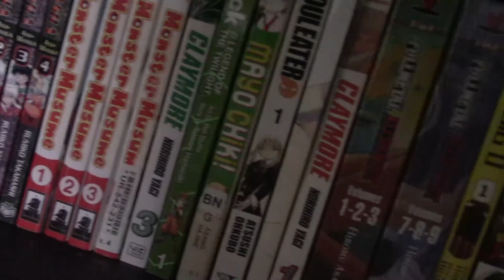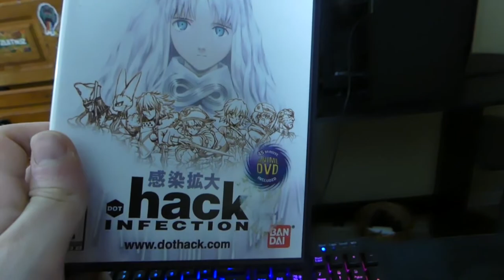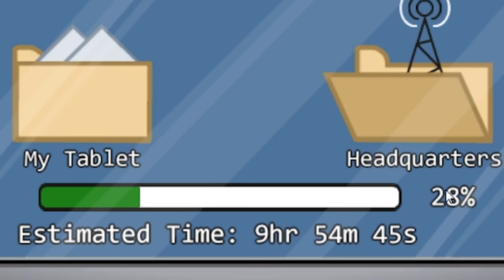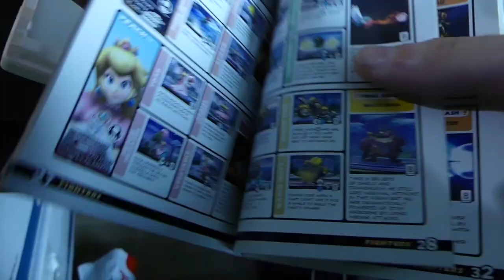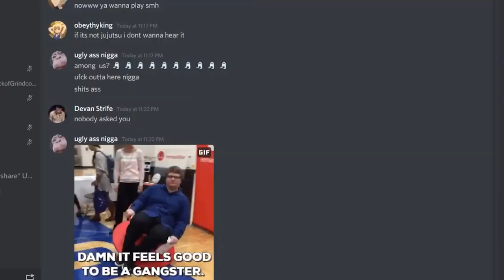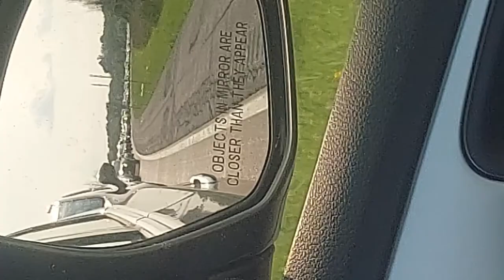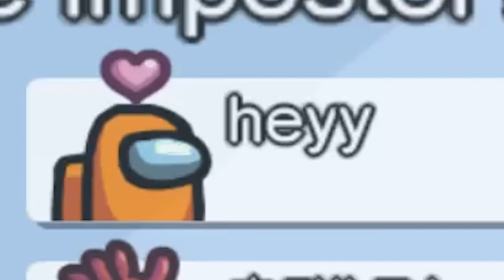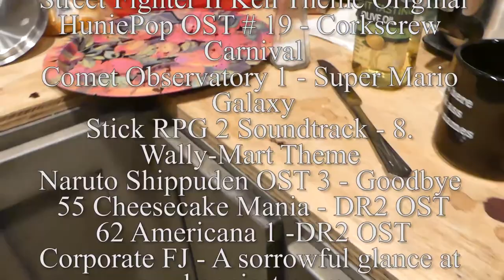Leftover Meatloaf 2021 Pandemic Edition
Another edition of my yearly "Leftover Meatloaf". A combination of potential videos that could have been. Most of these clips happen in chronological order for future reevaluation purposes. This was a 4 month project that took a lot of my time. I'm happy with the final product and ready to clean off the hard drive space. Oh yeah

00:00 Intro/Video Game Collection I
02:29 Bromas 2020
04:03 Among Us I
07:06 Video Game Collection II
08:55 Spongebob Lights Camera Pants
15:46 Among Us II
18:14 Video Game Collection III
19:05 Sushi Blog
20:30 Among Us III
22:53 Video Game Collection IV
25:10 Closet Countdown Teen Titans
27:50 Live Stream intros
29:27 Sky Factory 3 With Dumpy I
34:13 Among Us IV
39:17 Sky Factory 3 With Dumpy II
42:02 Among Us V
46:20 Sky Factory 3 With Dumpy III
51:00 Video Game Collection V
54:24 Bloons TD6 4 Players
56:46 Vegan Ramon Review
01:01:36 Sky Factory 3 With Dumpy IV
01:04:44 Among Us VI
01:09:36 Sky Factory 3 With Dumpy V
01:12:22 Among Us VII
01:14:23 Sky Factory 3 With Dumpy VI
01:15:52 Among Us VIII
01:17:28 Sky Factory 3 With Dumpy VII
01:18:11 Among Us IX
01:20:01 Sky Factory 3 With Dumpy VIII
01:20:44 Among Us X
01:22:27 Goodbye Sky Factory 3
01:22:47 Video Game Collection VI
01:25:31 Sora Mizuhara comes to visit
01:28:25 THE GREAT FLOOD
01:34:50 Among Us Fighting Game
01:35:55 THE GREAT FLOOD AFTERMATH
01:39:06 Nicktoons All Star Brawl
01:41:05 Fall Guys
01:44:31 ESW Show I
01:48:02 Among Us XI
01:51:44 ESW Show II
01:52:43 Among Us XII
01:57:14 100 Stab Wounds
01:57:44 Bhanksgivin
02:03:07 Roll Credits